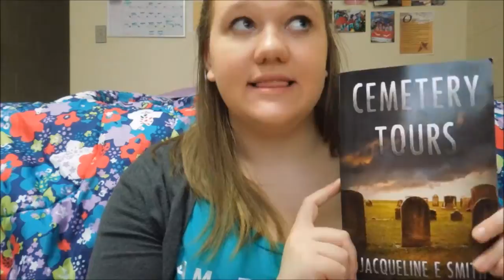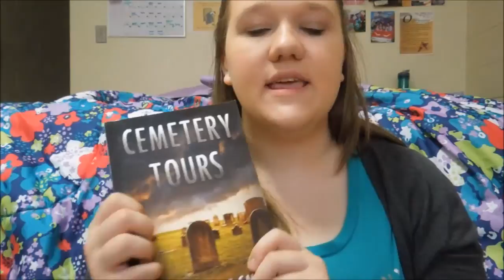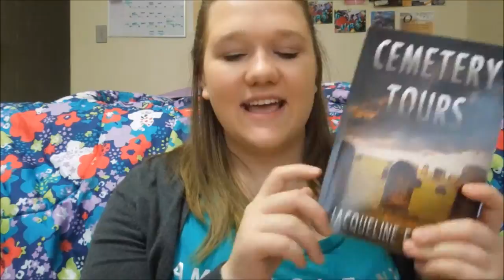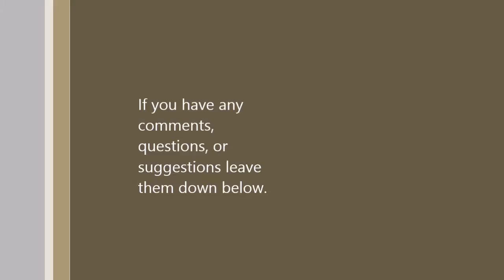Lizzy Reads: Cemetery Tours by Jacqueline E. Smith Review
If you have any comments questions or suggestions leave them down below!!

xoxo Lizzy